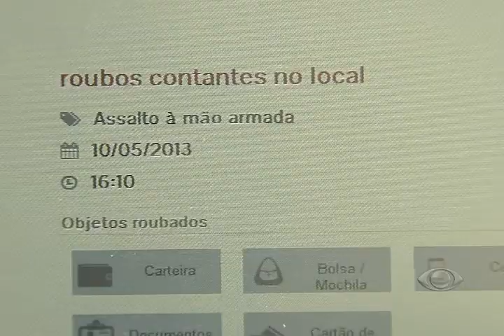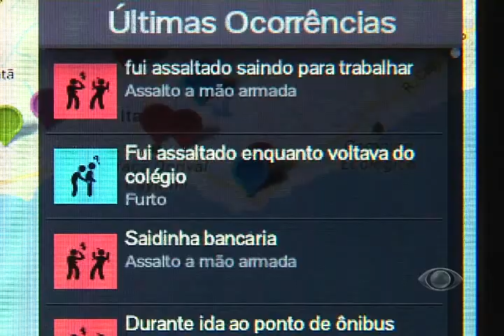Band Cidade - Estudantes criam site "Onde Fui Roubado"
Um site criado por estudantes universitários, de Salvador, tem ajudado as pessoas a saberem quais os locais mais perigosos da cidade.